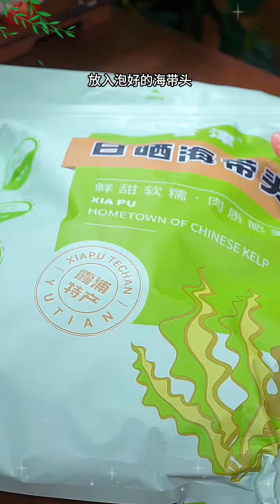这到底是谁发明的, 真的巨好吃立秋后必喝的8道营养汤, 最后一道真的太好喝了